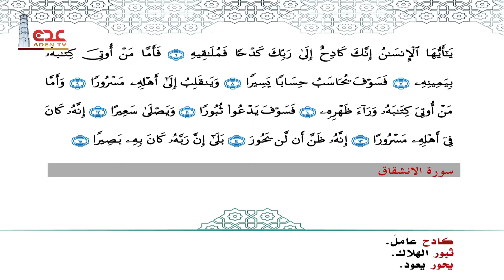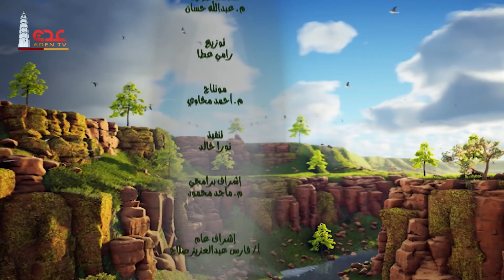قناة عدن الفضائية | أيها الانسان تعلم | إنسان ح30